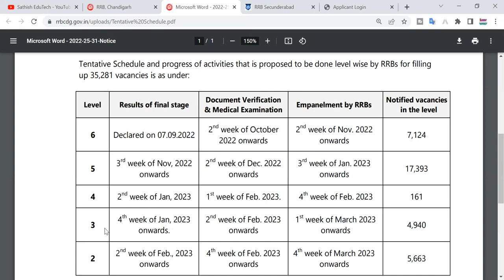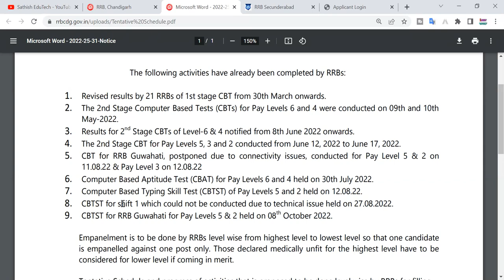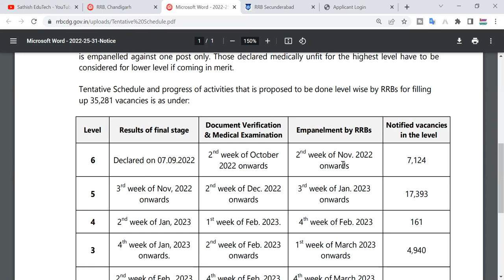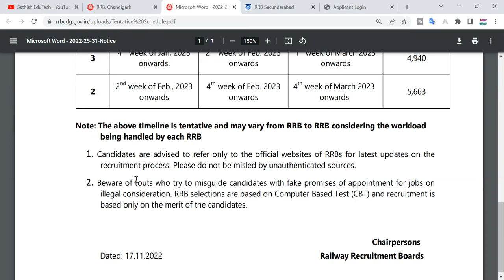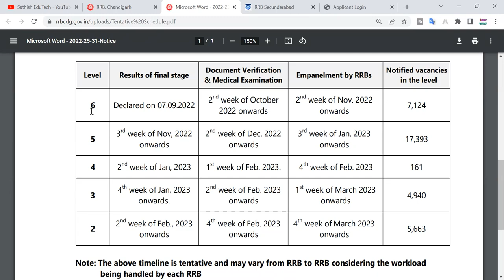RRB NTPC LEVEL 5/4/3/2 రిజల్ట్స్ ఎప్పుడు ? || Group-d Result పరిస్థితి ఏంటి ? ||RRB NTPC RESULTS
RRB NTPC LEVEL 5/4/3/2 రిజల్ట్స్ ఎప్పుడు ?  || Group-d Result పరిస్థితి ఏంటి ? ||RRB NTPC Results latest update in telugu